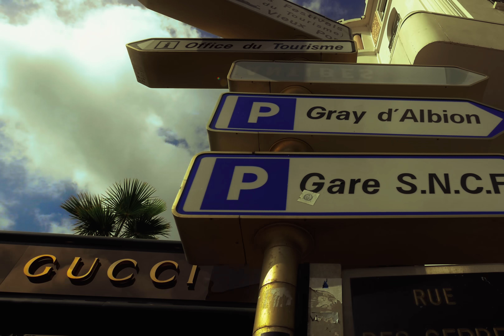LOVE HURTS (OFFICIAL VIDEO) PREM DHILLON | RASS | LATEST PUNJABI SONGS 2024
PREM DHILLON PRESENTS

SONG - LOVE HURTS
SINGER/LYRICIST/COMPOSER - PREM DHILLON
MODEL - HARLEEN UTRADHI
EDITOR & COLORIST - MR EDITOR
VIDEO - JAPJEET DHILLON